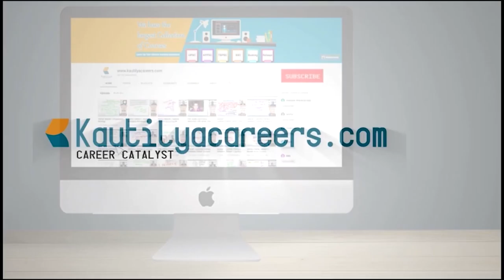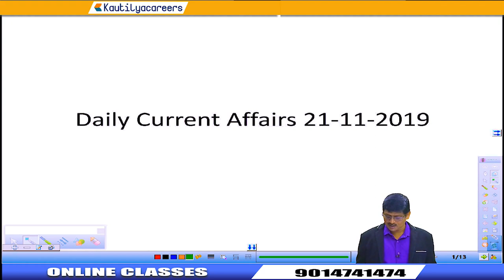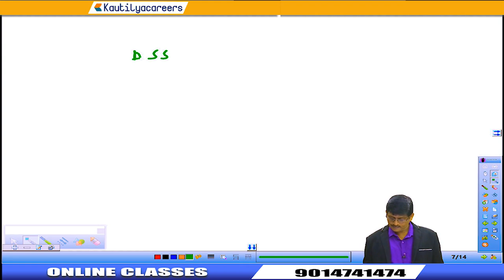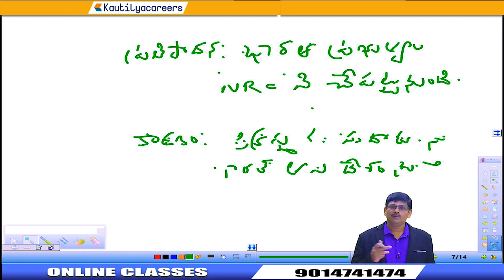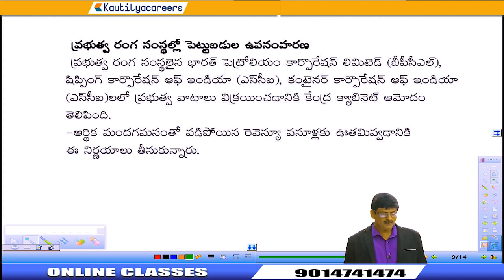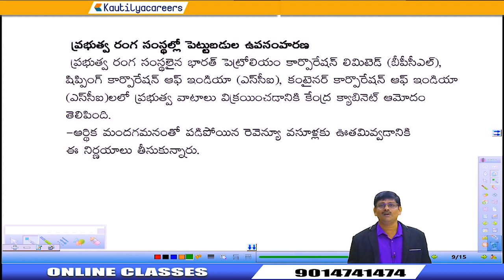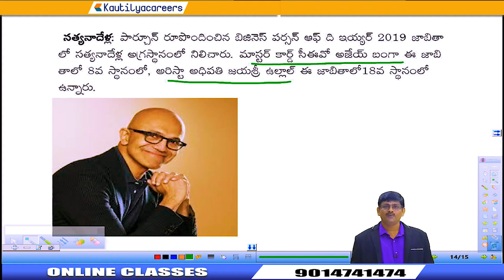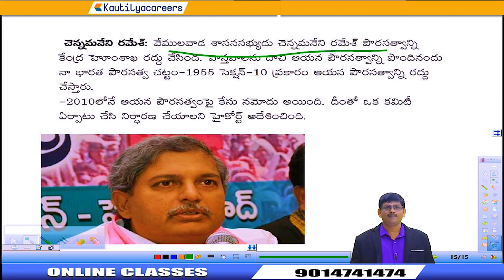Current Affairs in Telugu 21 Nov 2019 | UPSC APPSC TSPSC